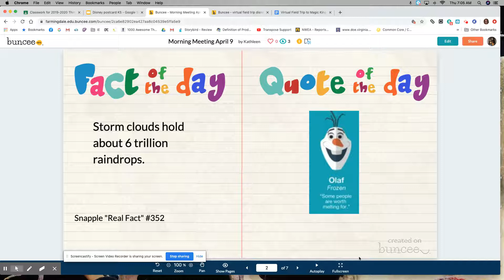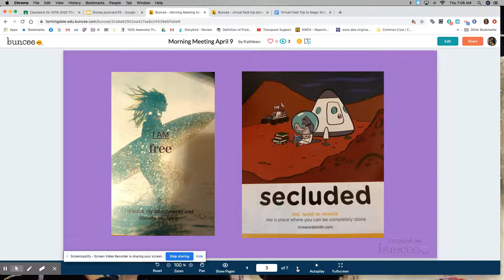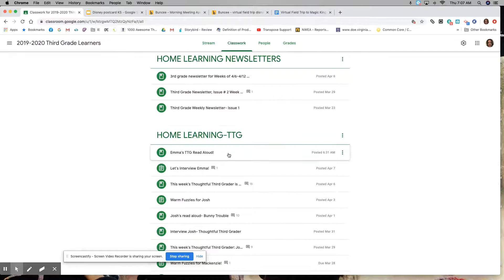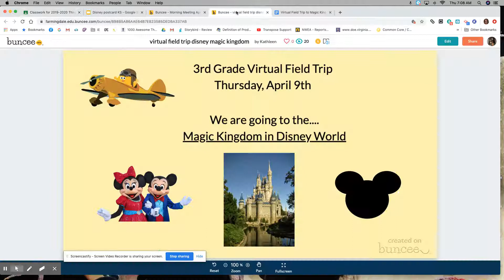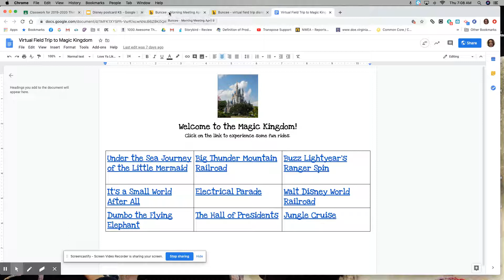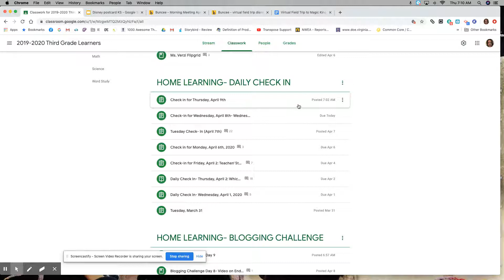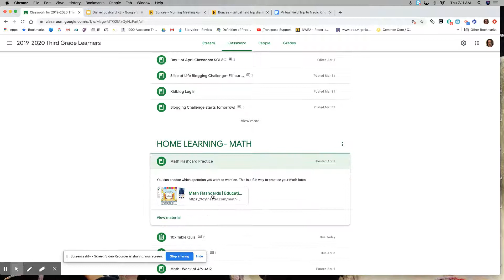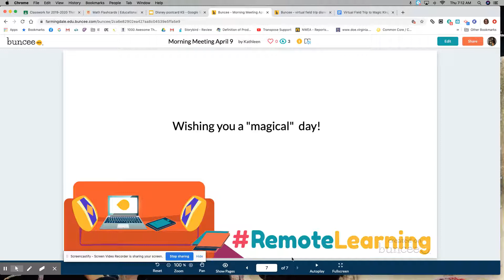Morning Meeting- April 9th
Morning Meeting -April 9